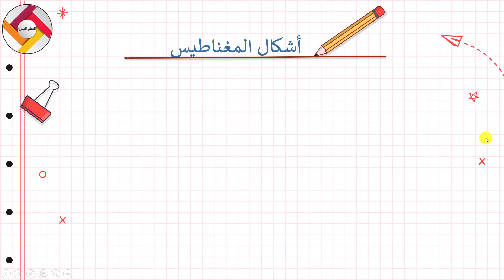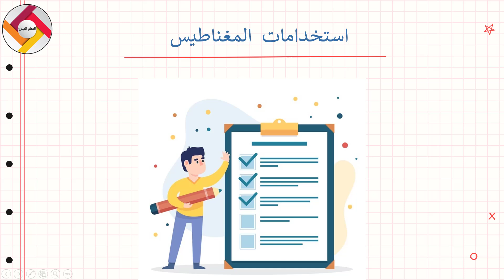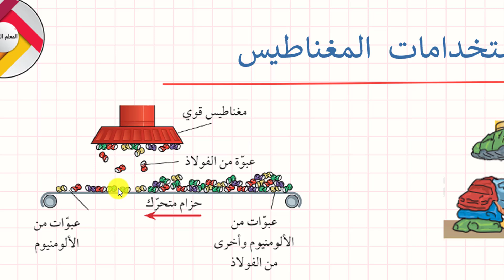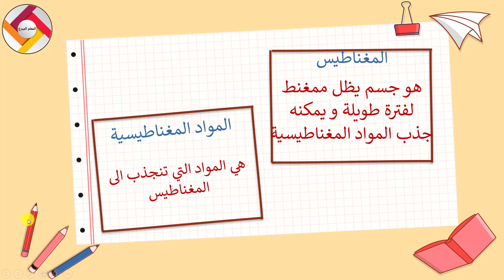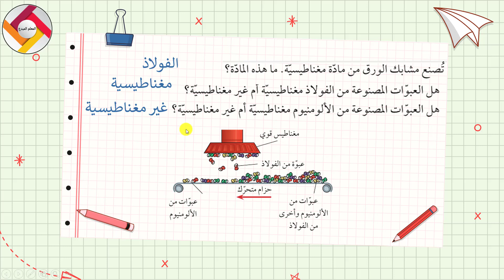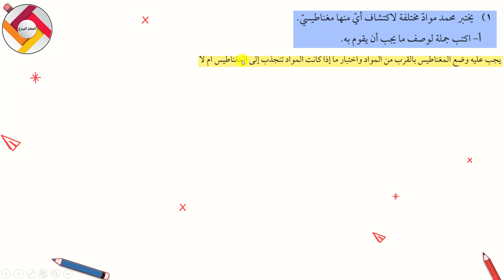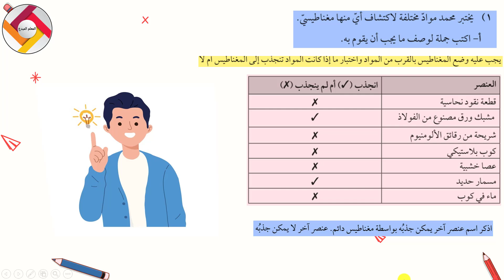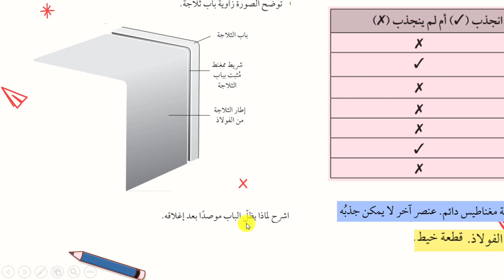المغناطيس و المواد المغناطيسة علوم الصف الثامن |قناة المعلم المبدع